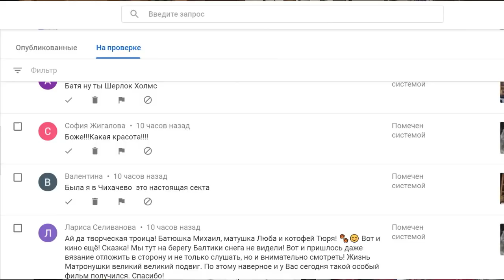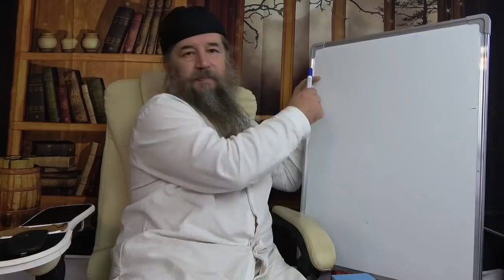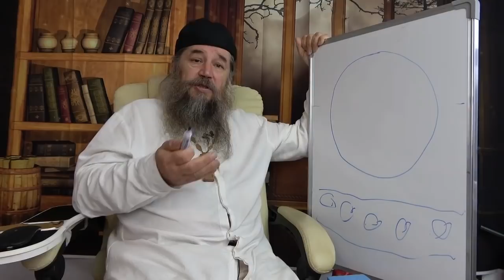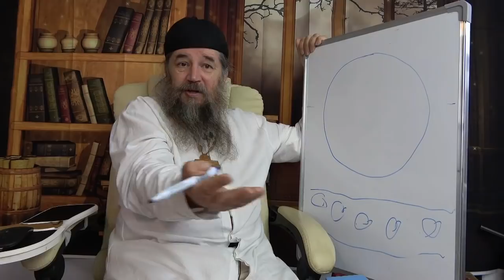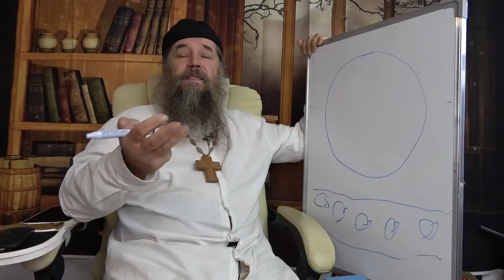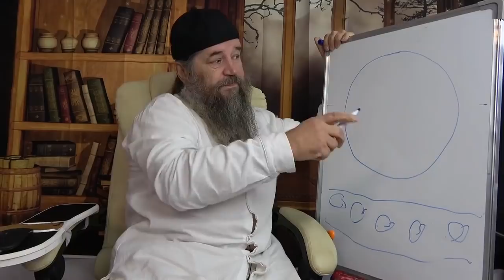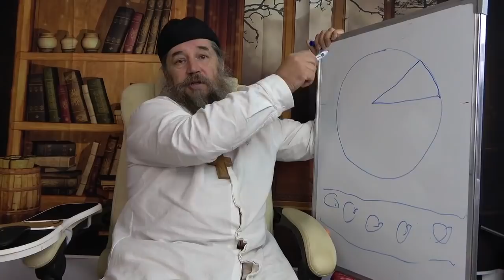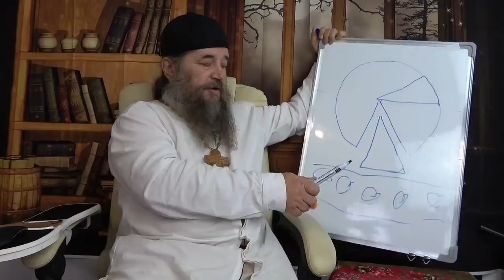Чихачево Стояние в вере чудо 4